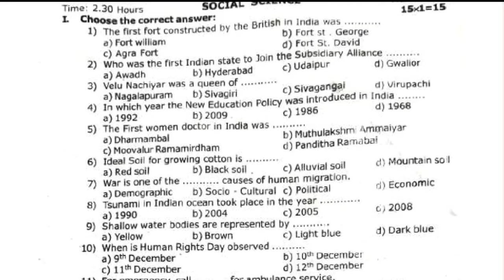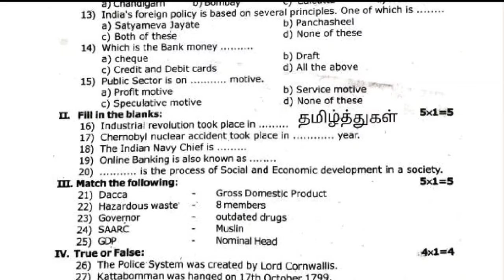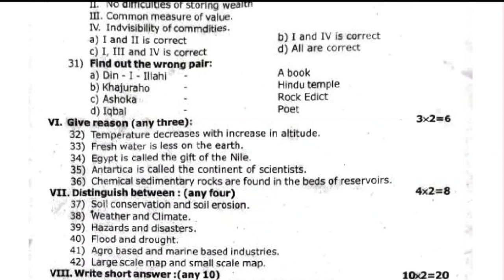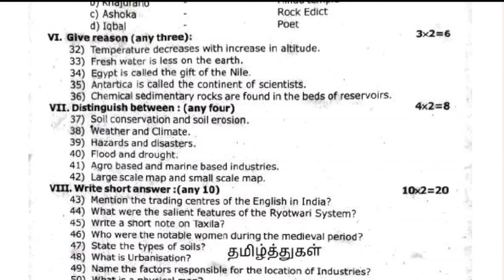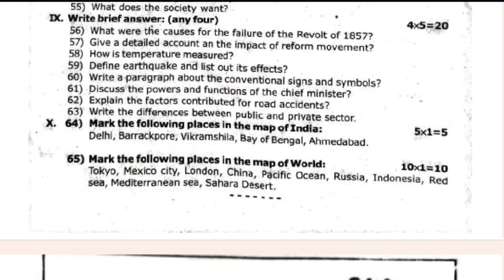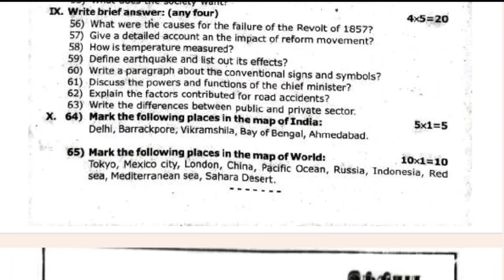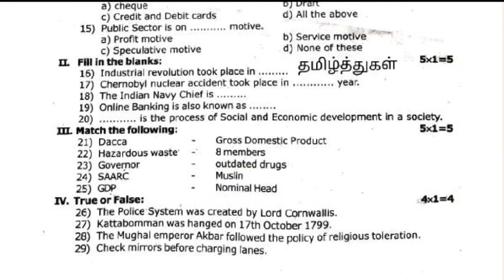8th Social science annual question paper 2024|8th Standard Social science annual question paper 2024